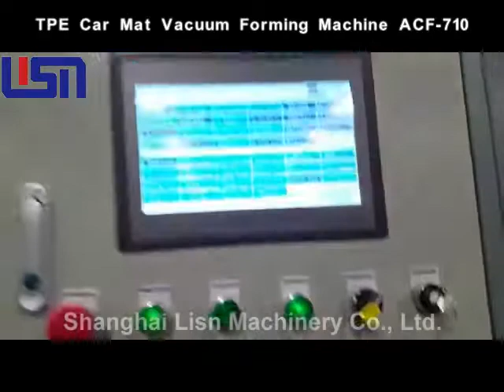TPE Car Mat Vacuum Forming Machine, Cargo Liner thermoforming machine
This video shows the manufacturering of TPE car mat / cargo liner by our special designed vacuum forming machine / thermoforming machine ACF-710.

Best regards,
Jason Chen
Shanghai Lisn Machinery Co., Ltd.
Add.: No. 158 Hepeng Road,
Qingpu District, Shanghai, China
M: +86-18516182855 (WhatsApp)